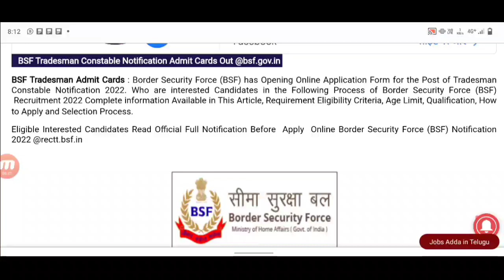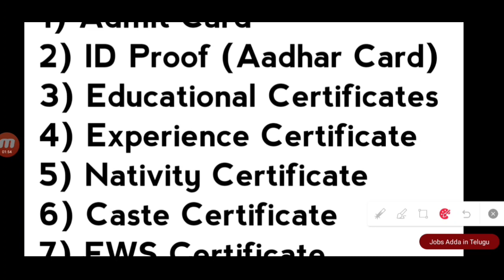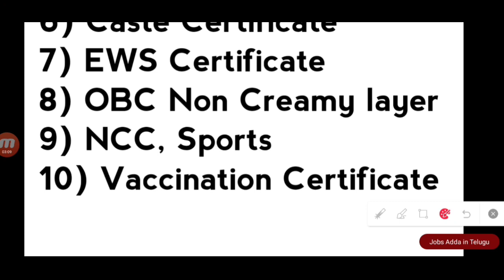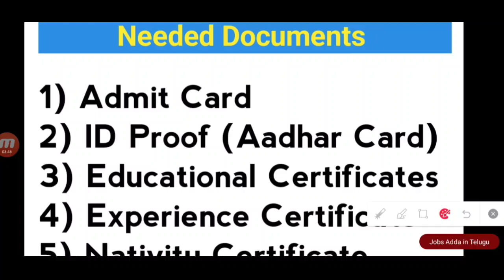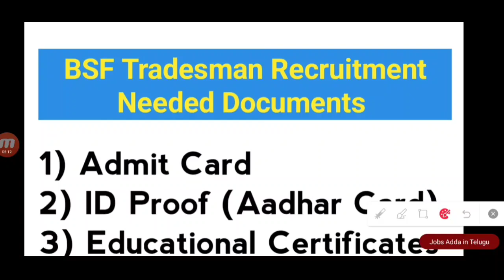BSF Tradesman తీసుకుపోవాల్సిన Documents || BSF Tradesman PET/PST Document Verification || Jobs Adda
Bsf tradesman certificates, bsf tradesman needed documents, bsf certificate verification, bsf documents in Telugu